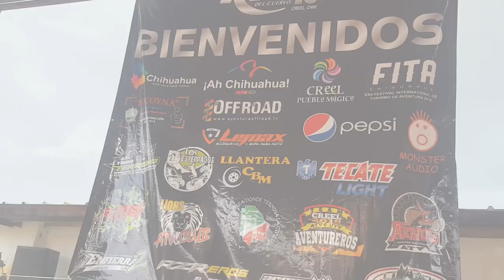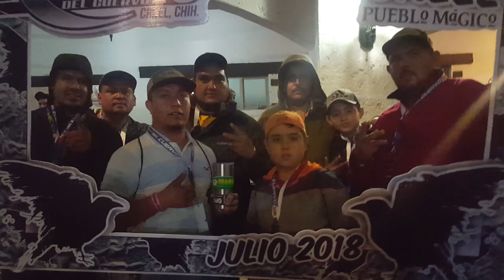Reporte AOR Ruta del Cuervo, día 1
Más de 400 pilotos con familias completas, aniversarios de boda, cumpleaños y demás historias se entretejan para lo que sera la edición 2018 de esta gran ruta!!!